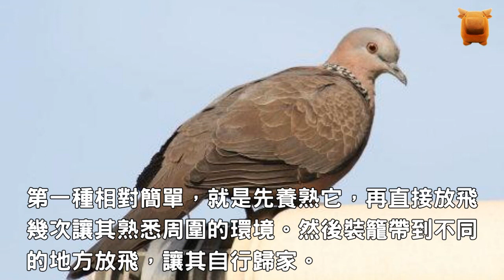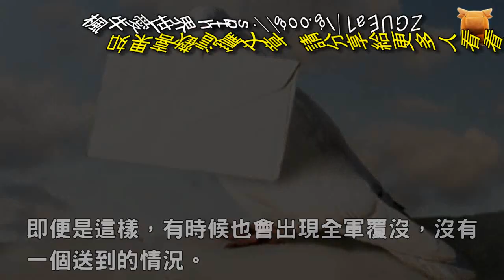古代飛鴿傳書的信鴿到底是怎麼送信的？